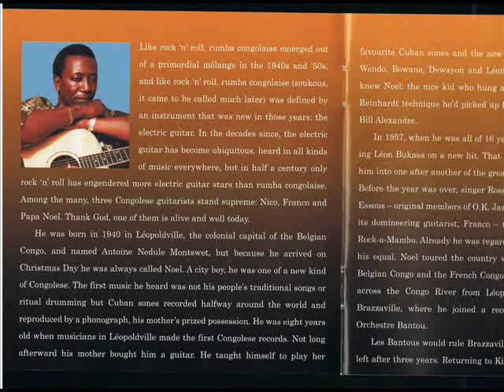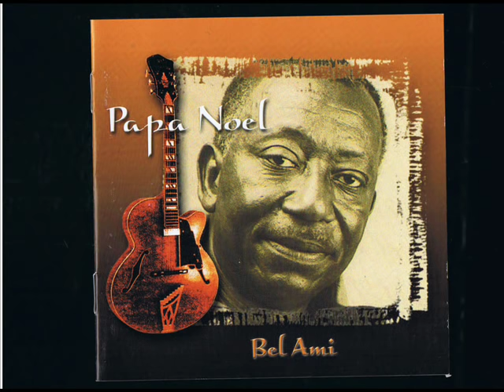Papa Noel - Madiabuana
A song of Papa Noel, taken from the album "Bel Ami"